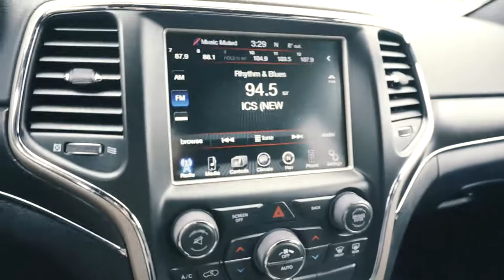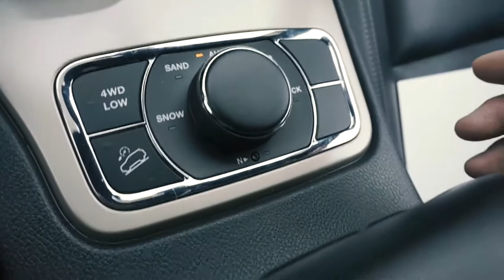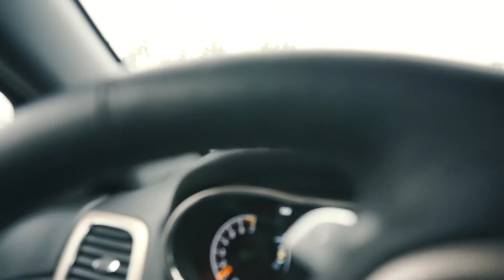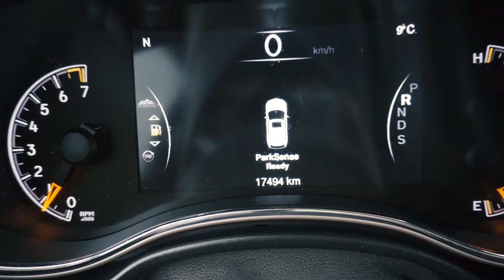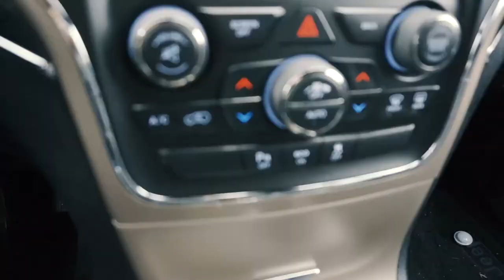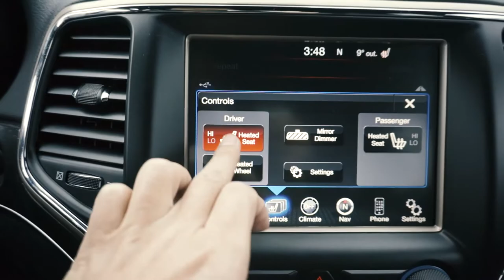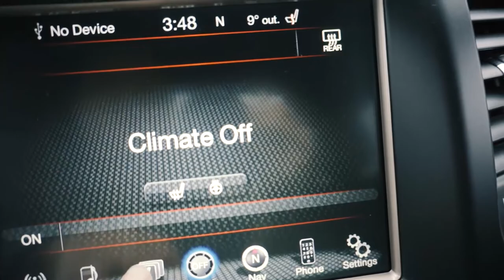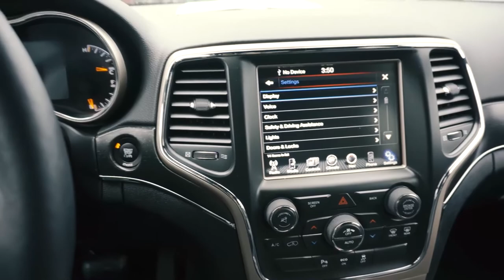大切诺基试驾 Jeep Grand Cherokee V6 3.6升大切诺基好开吗？能买吗？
Jeep见证了人类的战争、和平、眼泪和笑脸。今天Jeep是一种生活态度，以及Jeepers间不言而喻的文化。召集温哥华Jeep迷！让吉普独一无二的魅力横扫大温地区吧！Jeep文化、新闻、微改装、户外、团购！

VanJeepers 线下总部（南素里Jeep4S店）：19418 Langley Bypass, Surrey, BC V3S 6K1

今天唐大叔心血来潮，抱着好奇心帮大家试试2015年吉普大切诺基（Jeep Grand Cherokee Limited）。以普通驾驶者和消费者的角度试试二手Jeep大切诺基好不好开？值不值得推荐给大家？

VanJeepers 线下总部（南素里Jeep4S店）：3050 King George Blvd #7, Surrey, BC V4P 1A2